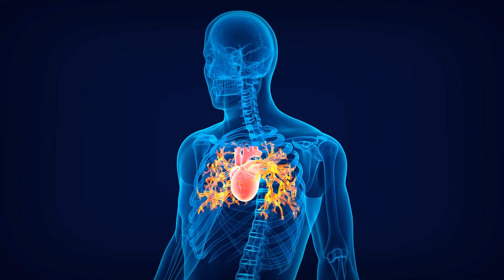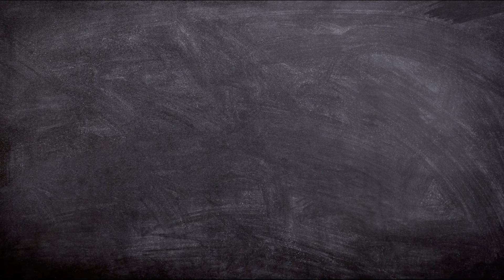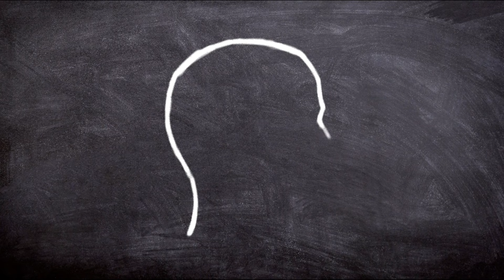Can AGI Make Time Travel Possible 👉🏻 AGI Lab Studio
Could AGI Help Humanity Travel Faster Than Light? What if everything you knew about speed and the universe was challenged? Join me as we explore a mind-bending question that could change how you think about the cosmos. Some possibilities might surprise you.

Books 👉🏻 Hunting for Aliens on Earth and the Cosmos

👉🏻 空間: 地球外生命体の探索